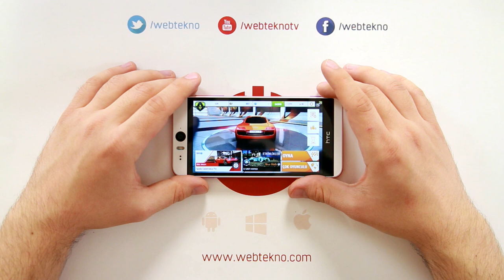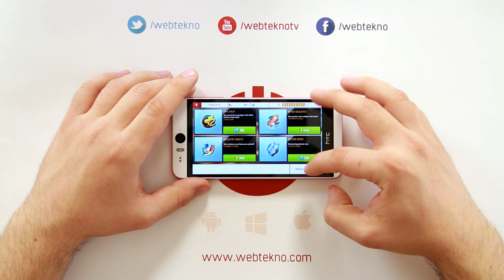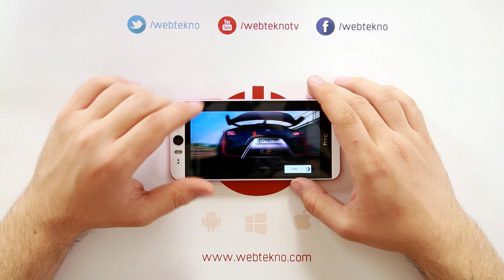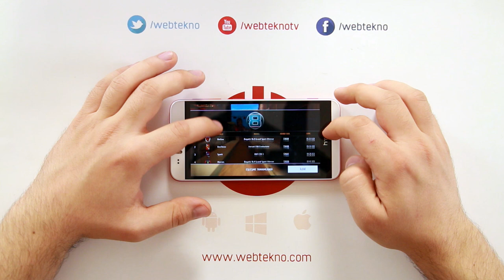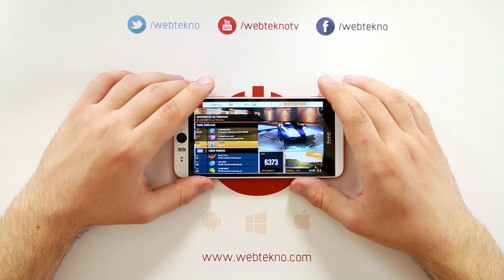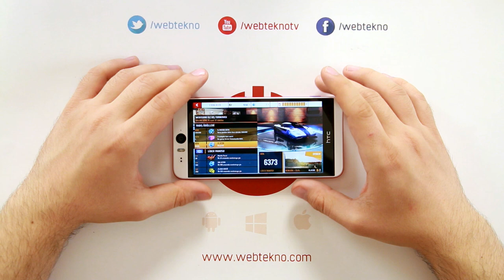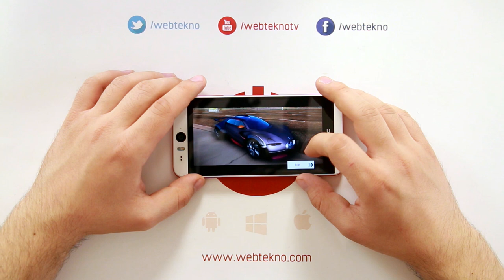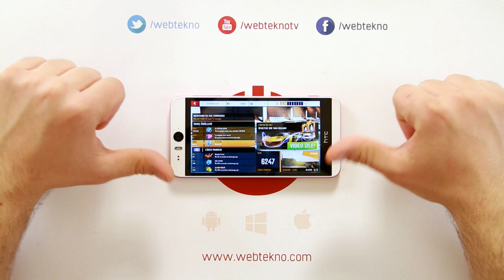Gameloft İş Birliğiyle Asphalt 8 Webtekno Kış Turnuvası!